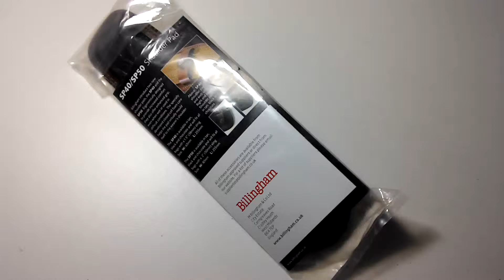Billingham SP40 Shoulder Pad Unpacking (ภาษาไทย)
รีวิว ที่รองบ่า Billingham SP40

เป็นอุปกรณ์เสริมที่ต้องซื้อเพิ่มใช้ร่วมกับกระเป๋ากล้อง Billingham

เพื่อช่วยลดน้ำหนักแรงกดทับจากสายสะพายกับบ่าของเราครับ

ผมซื้อจากร้านค้าในอินเตอร์เน็ต เจ้าของร้านชื่อคุณจักร

Line ID (Android & iPhone) : jakjuventus